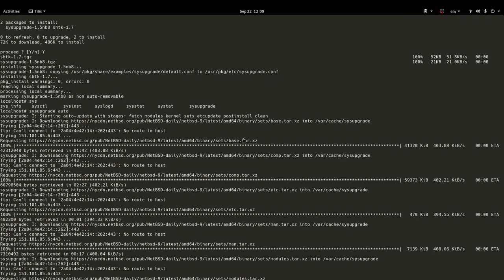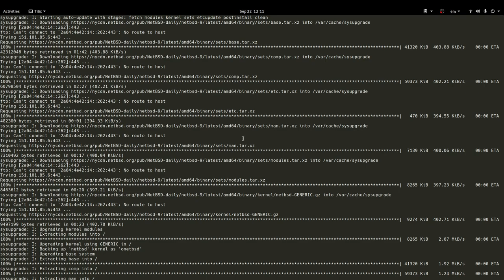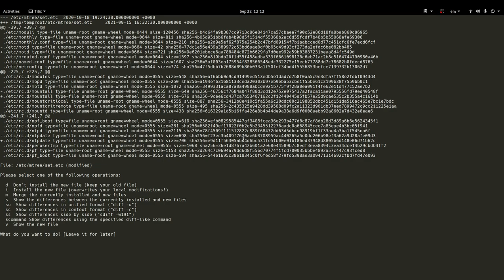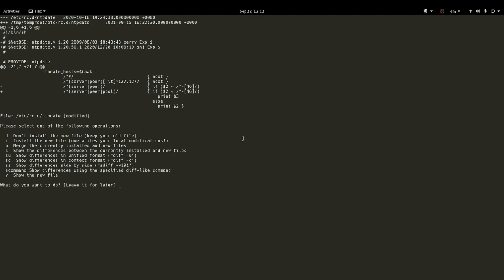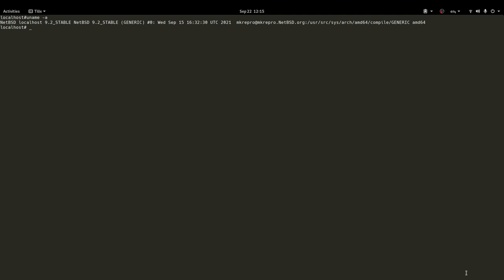¿Cómo actualizar NetBSD?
En este video muestro como actualizar NetBSD de una versión a otro usando sysupgrade